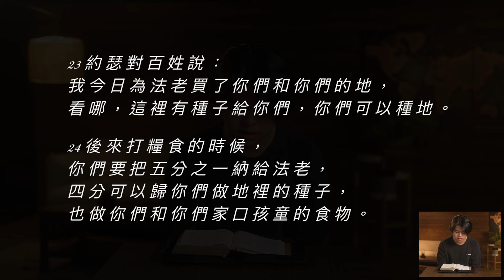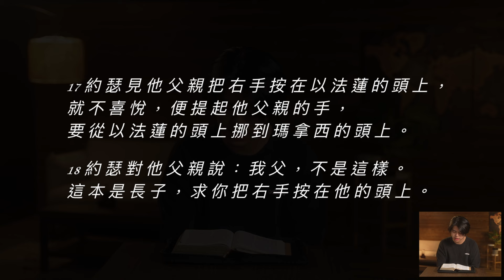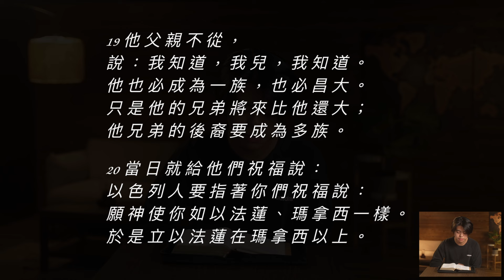Bible Race兩年讀經: 1/24/2024 Day24 創世記47-48章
將在我們的podcast我看見了，請放下 中回答

📌Day24 Genesis 47-48 創世記47-48章

📢我看見了，請放下 podcast
     聖經問題、基督徒話題、教會生活

00:00 Bible Race片頭
00:14 讀經：創世記47-48章
06:13 講解：創世記47-48章